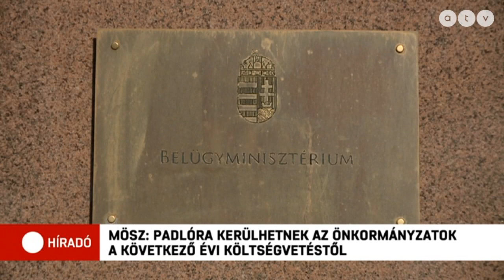Magyar Önkormányzatok Szövetsége: Most tényleg padlóra kerülhetnek az önkormányzatok!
Padlóra kerülhetnek a következő évi költségvetéstől az önkormányzatok - állítja a Magyar Önkormányzatok Szövetsége. Gémesi György szerint a rezsicsökkentésből történő kizárásuk arra kényszeríti őket, hogy olyan területekről vonjanak ki pénzt, ahová korábban már betervezték.